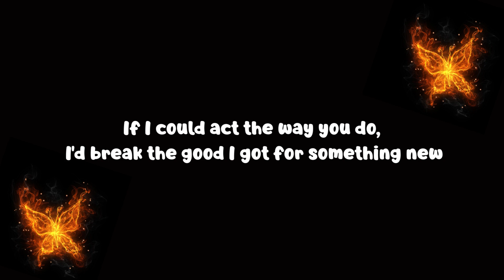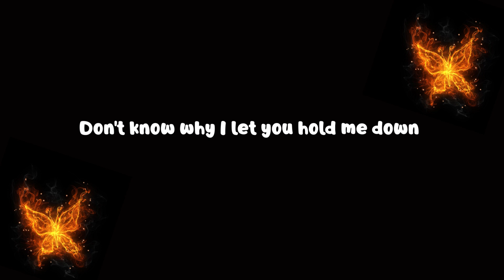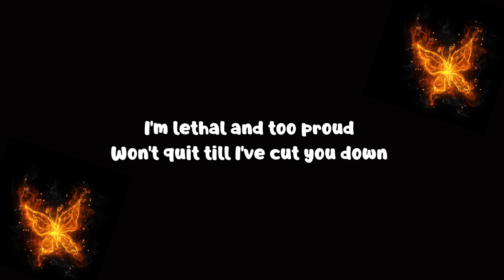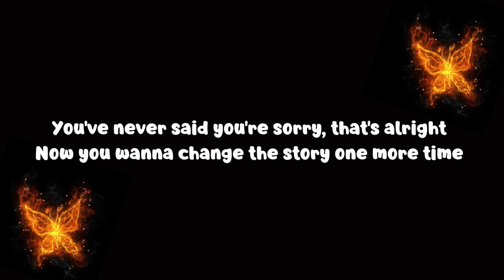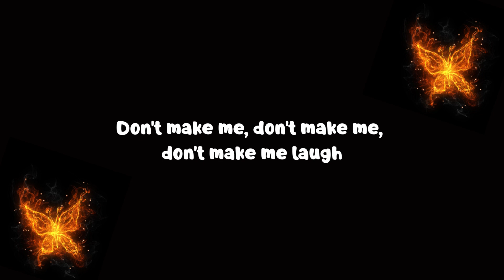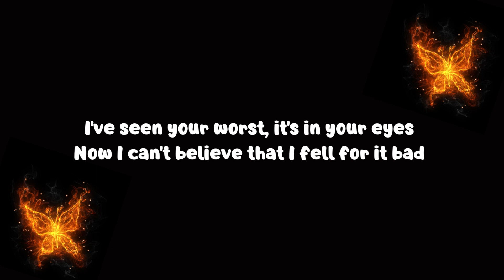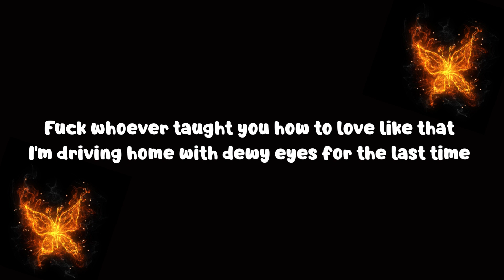"good guy" (Lyrics) - Against The Current